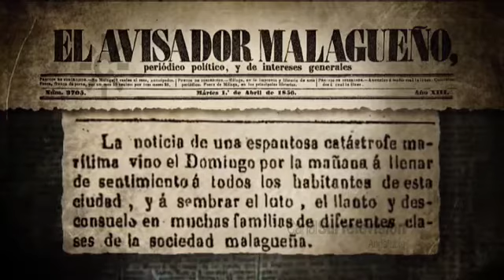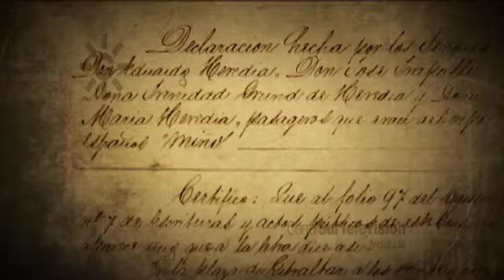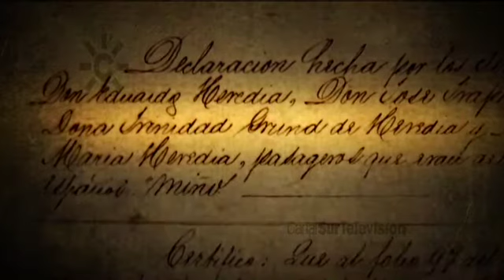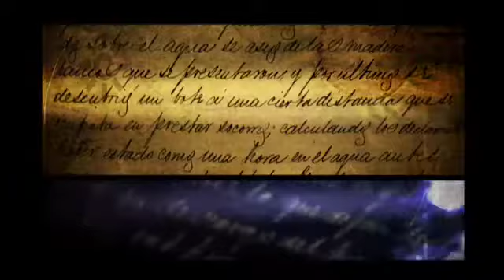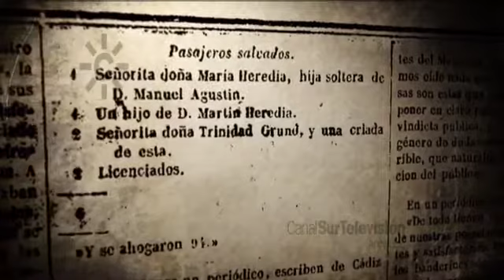El naufragio del Miño y la conmoción de Málaga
1856: 29 de marzo. El vapor “Ribera del Miño” naufraga entre Gibraltar y Tarifa. Realizaba una travesía regular entre Málaga, de donde había partido el 28 de marzo, y Sevilla. Murieron 64 de sus 82 pasajeros.
Fragmento del documental sobre Trinidad Grund, en el que se recuerda el naufragio del Miño, que conmocionó especialmente a Málaga tanto por el número de muertos como por la relevancia social de los pasajeros.
Fernando García Echegoyen (insvestigador naval) explica que en el siglo XIX el viaje de Málaga a Sevilla por tierra era un suplicio mientras que el Miño ofrecía unos servicios de lujo.
El Miño fue abordado por un gran buque de transporte inglés. Los supervivientes fueron trasladados a Gibraltar y allí narran ante las autoridades gibraltareñas lo ocurrido: afirman que el barco inglés no hizo todo lo posible para ayudar a los naufragos.
Manuel Quero (Presidente de la Asociación de museos de Tarifa) explica cómo fue el abordaje. En el Archivo Álvaro de Bazán de la Marina Española se encuentra toda la documentación sobre el naufragio y el informe oficial redactado por el vicealmirante Méndez Núñez.
La prensa de la época dedica gran atención a los funerales celebrados en Málaga y destaca los nombres de algunos de los pasajeros salvados como Trinidad Grund, su cuñada María Heredia (hija de Manuel Agustín Heredia) y un hijo de Martín Heredia.
A los diez días del naugrafio se puso a la venta una litografía conmemorativa reproduciendo el momento de la colisión.
[Serie "Documentales andaluces": Trinidad Grund, una historia sumergida. 2 de diciembre de 2012. Canal Sur Televisión]

El buque "Ribera del Miño" era un vapor de hierro construido en Inglaterra en 1853 aunque el lastre de lingotes de plomo parece que procedía de la Fundición de San Andrés, propiedad de la familia Heredia de Málaga. A partir de 1856 el Miño cubría de forma regular la ruta marítima entre Málaga y Sevilla. La fragata de guerra "HMS Minden" lo embistió cerca de Tarifa y algunos sobrevivientes lograron llegar a nado a la isla de Tarifa.
Los restos hundidos del "Ribera del Miño" constituyen una zona de buceo aunque más conocida como de "El pecio de San Andrés" por el nombre grabado en el lastre de plomo.

02/12/2012
Veintinueve de marzo

ma2mm